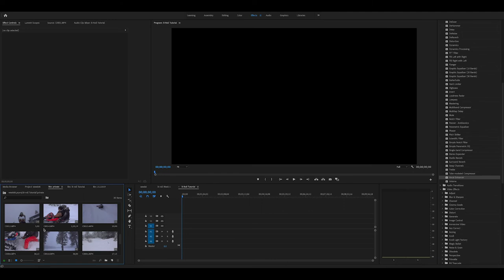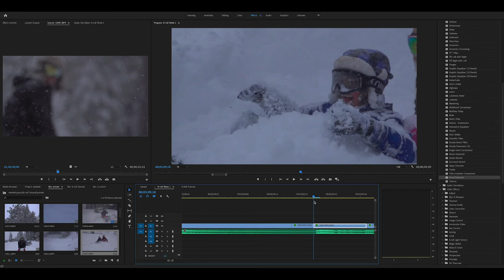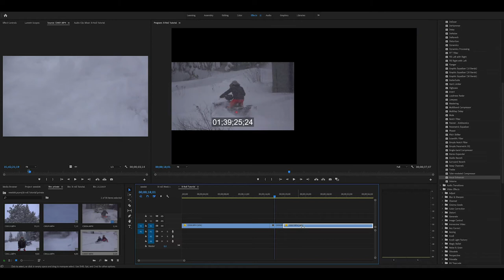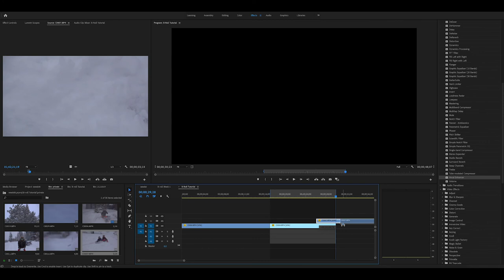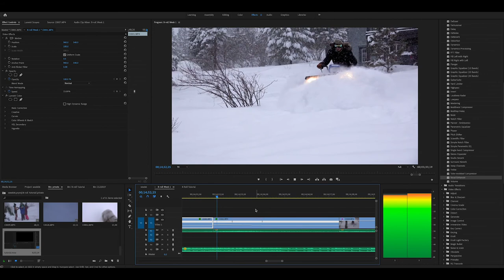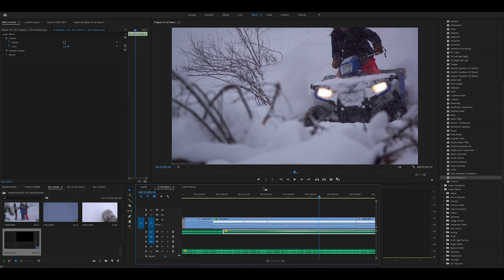How To: Edit Your B-Roll Like a PRO - Video Tutorial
This week, in a hopefully new series, we delve into editing b-roll, tips on how to film it most effectively and take four shots at the same b-roll to see how epic we can make it!

My main camera
My GoPro
My secondary camera
My cinema camera
My everyday drone
My cinema drone
My cinema drone pro bundle
My everyday camera bag
My big camera bag
My external monitor/recorder
My mic
My audio recorder
My slider
My tripod
My SD card
My gorilla pod
My main gimbal
My cinematic gimbal
My glide cam
My main lens
My secondary lens
My wide angle lens
My hard drives
My headphones